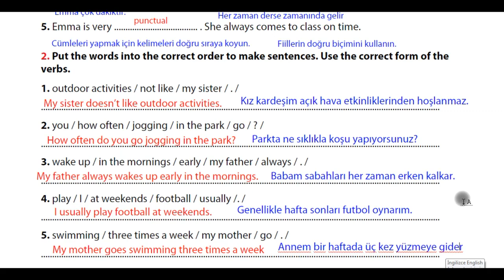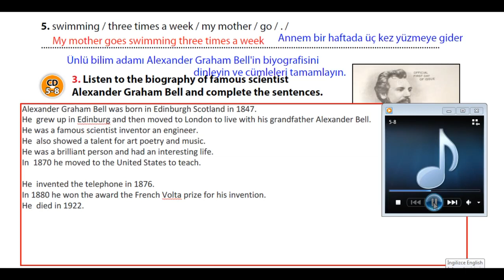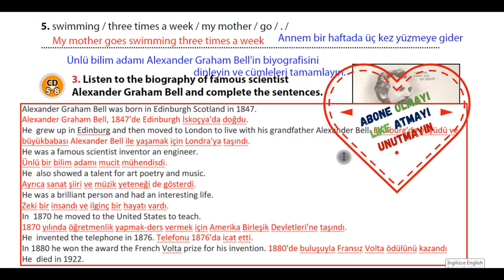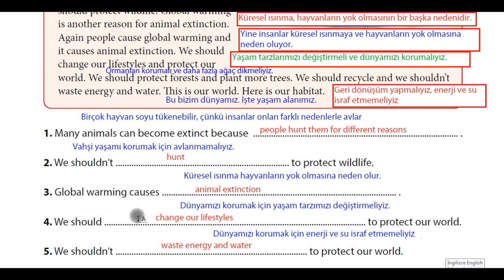7. sınıf ingilizce 1-5 ünite quiz cevapları ve Türkçeleri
7. sınıf ingilizce ders kitabı 1-5 ünite quiz cevapları ve Türkçeleri
Dinleme metni sesli ve yazılıdır.
Kök-e yayıncılık
Sayfalar 77-78